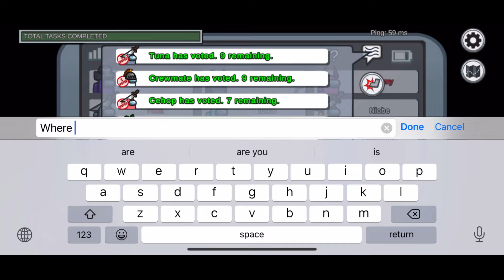Among Us Imposter Victory For Tuna & Mommy |AirShip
Tuna quickly gets his revenge as he makes his way through AirShip 🔪

A M O N G   U S